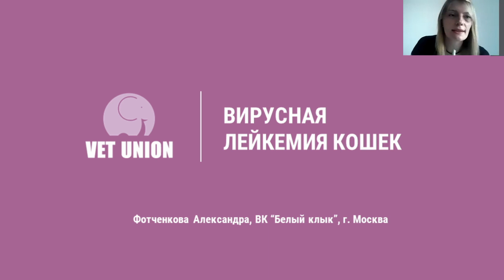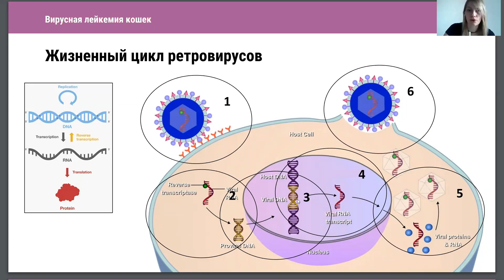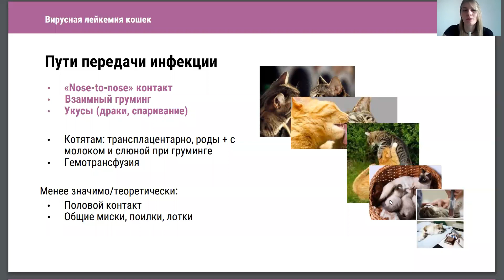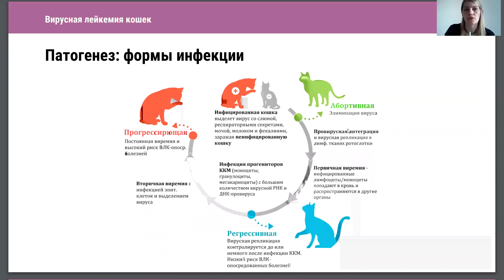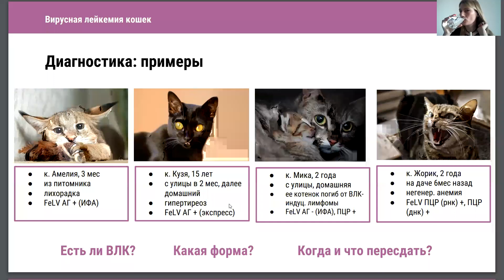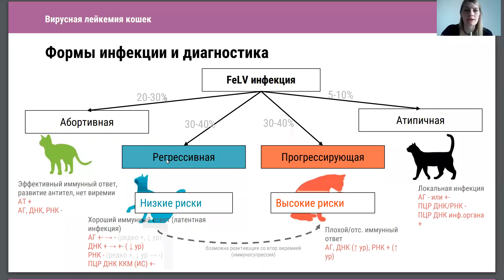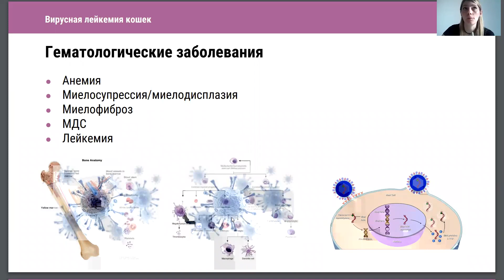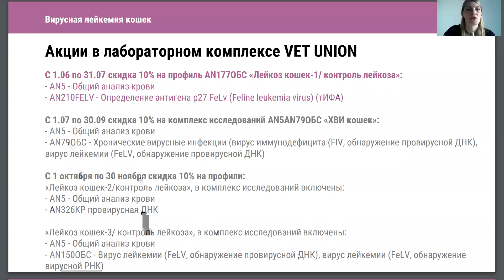Лейкоз кошек. Все, что вы хотели знать о диагностике и контроле лейкоза.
Александра Сергеевна Фотченкова, ветеринарный врач ВК «Белый Клык» , рассказала о диагностике лейкоза, интерпретации и о том, как дальше вести таких пациентов.